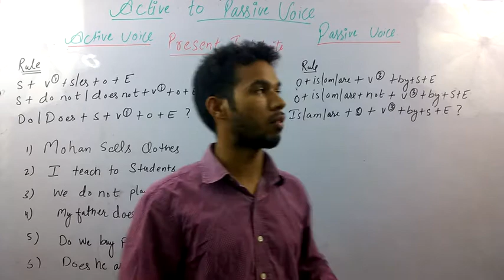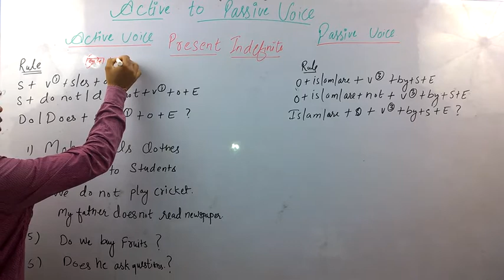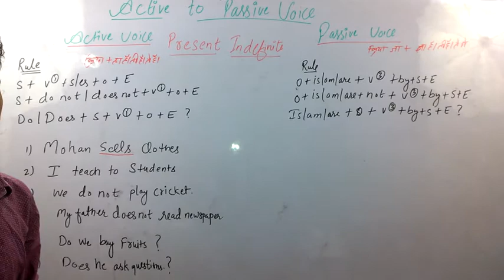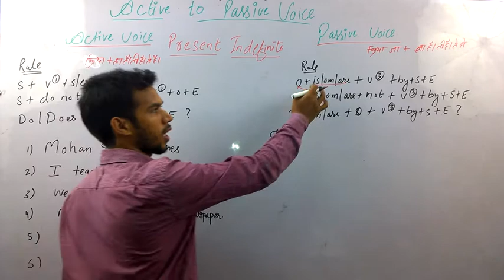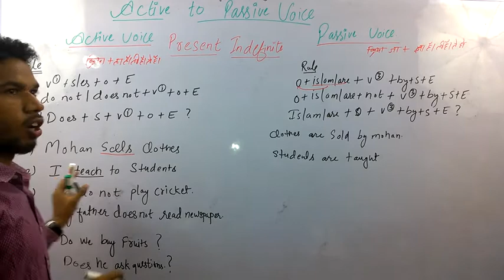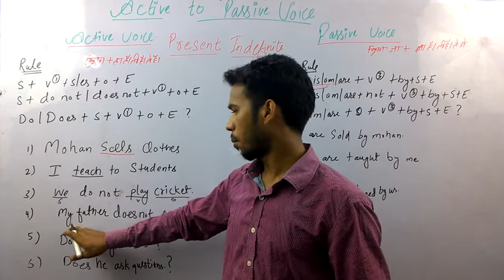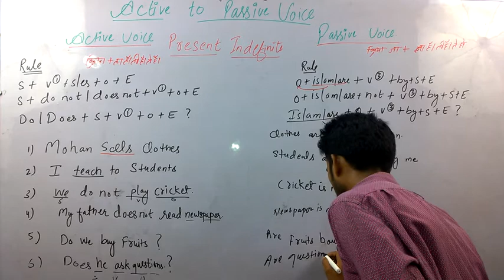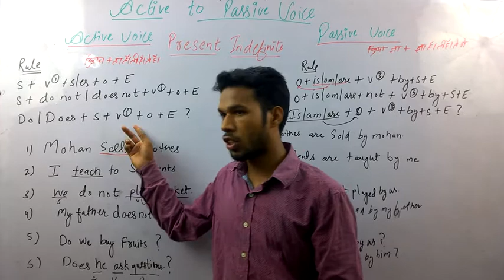Active and passive voice examples easiest way to convert - (Simple present tense) | Epaathshaala.in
In this English Grammar lesson, you are going to learn how to make active voice sentences in the present tense into passive voice sentences. The active voice is used to give importance to the subject or the doer of the action and the passive voice gives importance to the object.

There are basic steps you follow to convert the sentences from active to passive.

Interchange the subject and object
Take the main verb in its past participle form.
Do not change the tense of the original sentence, so add an auxiliary verb.
Ensure the doer of the action does not change once the sentence is in the passive voice.

Example 01: Mother writes an email. (active)
                      An email is written by mother. (passive)

Example 02: Sam is fixing the computer. (active)
                       The computer is being fixed by Sam.

Example 03: John has helped Maria. (active)
                       Maria has been helped by John. (passive)

If you have any questions, please ask me in the comments section below the video lesson and I will answer.

The accent in the video is a British English accent.

Best wishes

Vijay kumar

 This English tutorial is helpful for Indians, Pakistanis, and others who can understand Hindi .

For Speaking English Fluently, you need to understand future perfect continuous Tense in hindi | Basic English Grammar Rules | Epaathshaala.in".
We have Learnt about "future perfect continuous Tense in hindi ". Let us Check out "future perfect continuous Tense in hindi  tense examples"

Also Check out the future perfect continuous Tense  in hindi exercises. This is a lesson about future perfect continuous

At the end of the lesson, you will find some grammar exercises to test your understanding.

Best wishes

Vijay kumar